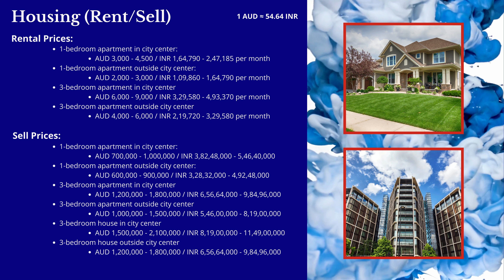Start Journey to Australia: First Essential 60 Seconds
Explore the essential information on living in Australia, including the cost of accommodation, transportation, groceries, and more. Whether you're planning to move for work, study, or adventure, this video covers everything you need to know about the major cities in Australia, from Sydney's vibrant urban lifestyle to Melbourne's cultural hotspots.

Australia offers a unique "Working Holiday Visa," allowing young people from eligible countries to live, work, and travel in Australia for up to a year. It's a fantastic way to explore the country's stunning landscapes and vibrant culture while earning money.

Here are some helpful links for your transition to Australia,
Public Transport Applications:
1. Opal Travel
2. PTV (Public Transport Victoria)
3. TransLink (Queensland)
4. Perth Transport Authority (Transperth)
5. Moovit
6. Citymapper

Taxi Apps: 🚖
1. 13cabs
2. Uber
3. Ola
4. DiDi
5. GoCatch

Timestamp: ⏱️
Big Cities of Australia: 0:05
Housing (Rent/Sell): 0:10
Best Website to find Rented Apartment in Australia: 0:16
Average Salary to Survive in 4 Major Cities
& Public Transport Cost: 0:22
Best Sim Cards and Data Plans: 0:26
Food cost (Grocery): 0:31
Grocery Stores in Australia: 0:37
Hotel Cost in Australia
& Restaurant Cost in Australia: 0:42
Monthly cost of living in Australia: 0:47

🎥 Get ready for instant answers! We'll address the first 50 comments right away in this video. But wait, there's more! Keep commenting and stay engaged!